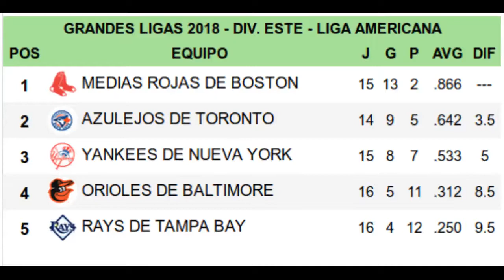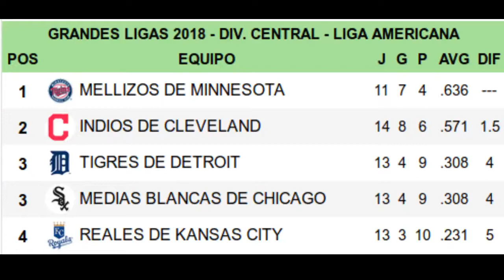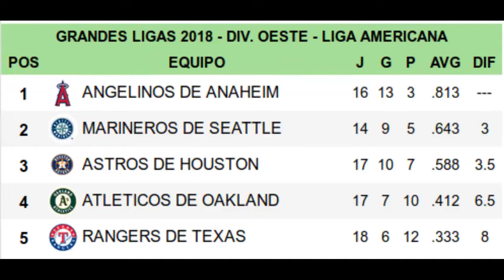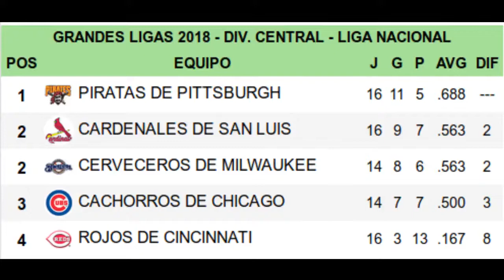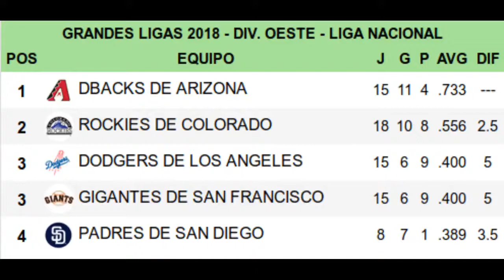EN PLAY - Top 5 mejores jugadores en este inicio de temporada MLB 4to. programa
En esta 4ta. Edición de EN PLAY, Francisco Rodriguez y Leonel Cabanerio estaremos conversando sobre los mejores 5 peloteros en el inicio de temporada. los hechos históricos que viene registrando Barloto Colon y las similitudes entre Aroon Judge y Mark Mcguire en las 3 primeros años de carrera entre ambos.

Ademas del Ponchometro.. como en cada edición.